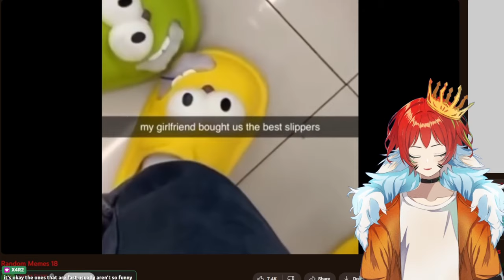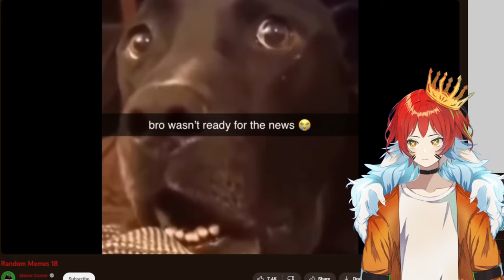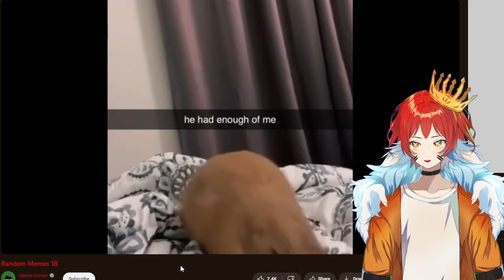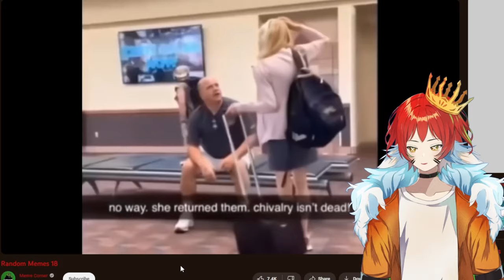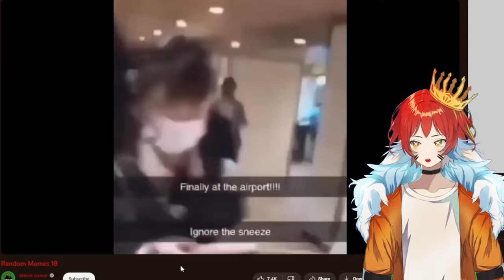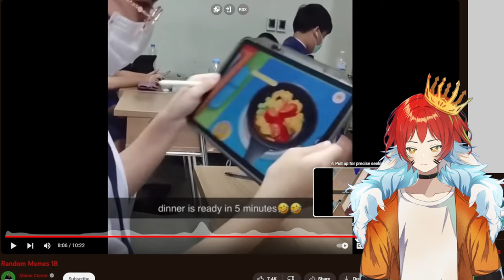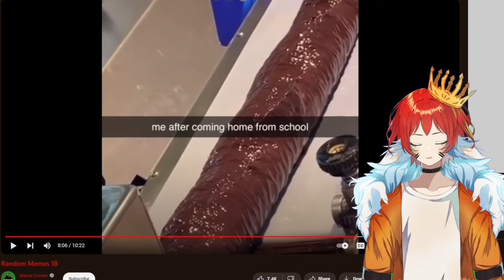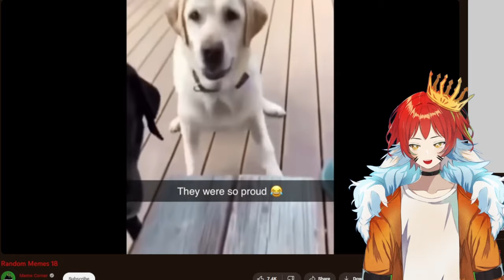You Can't Escape the MEMES! | Random Memes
Music I Used:

- Bubble Tea (ft. MYLK) by KAMPAI!